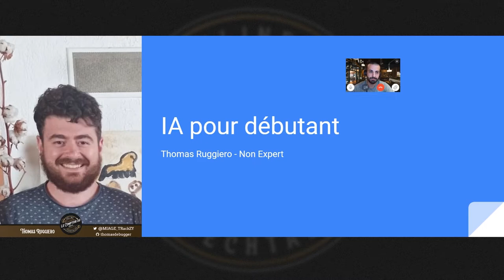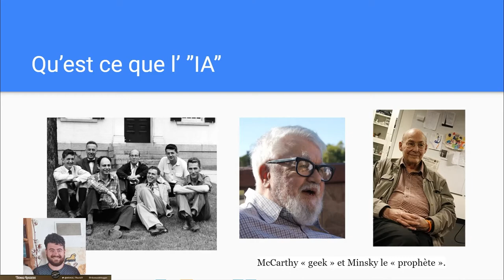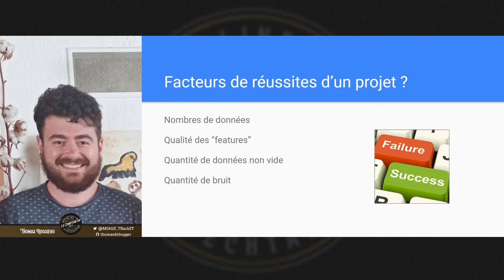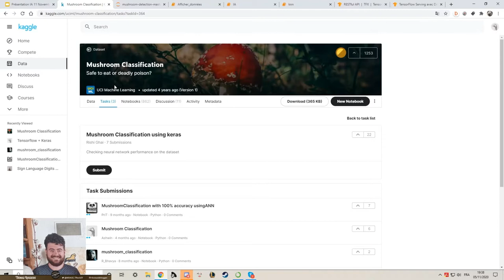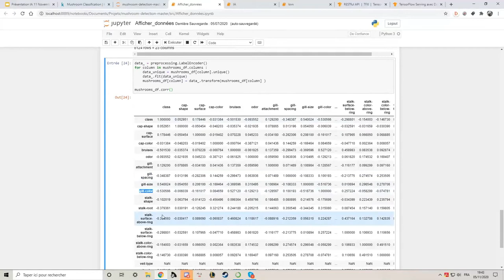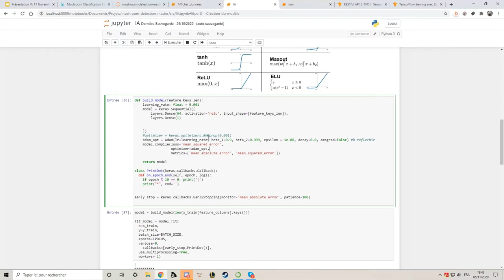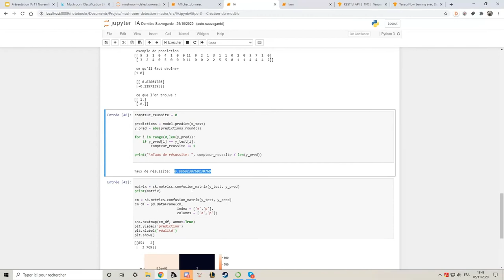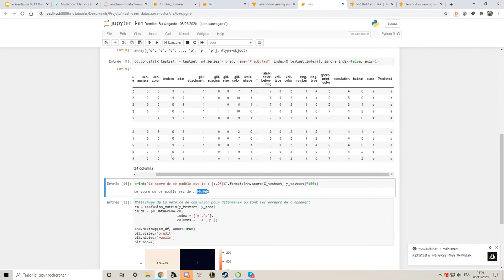IA pour Débutant - Thomas Ruggiero (05/11/2020)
Thomas s’intéresse à l’intelligence artificielle depuis qu’il a découvert les algorithmes labyrinthes (qu’il nous présentera peut-être un jour, qui sait).

Dans son talk, Thomas vous fera découvrir les prémices de l’apprentissage en Python sur
un ensemble de données relevées sur différentes caractéristiques de champignons.

Thomas saura t-il nous prédire si les champignons étudiés sont comestibles ou non ?

[Musiques]
Scott Holmes Music - Creative Design